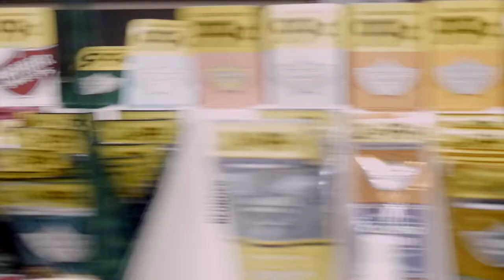Smoke Shop Commercial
Legends Smoke Shop wanted to express the shops overall vibe and service to its customers, and Raw Visions Productions wanted to bring out the full potential of the business